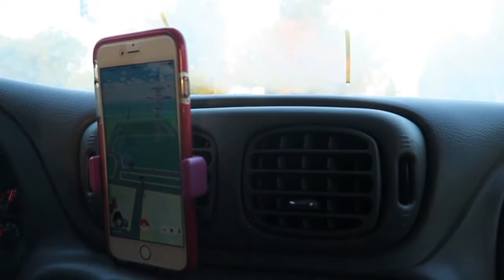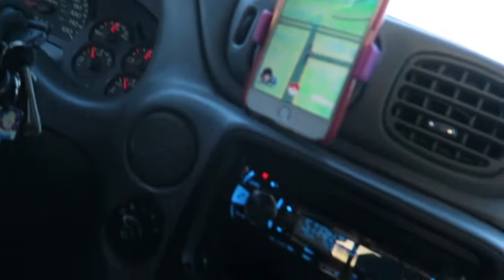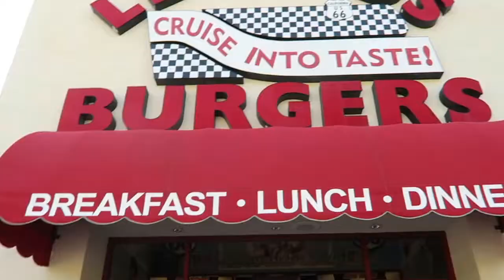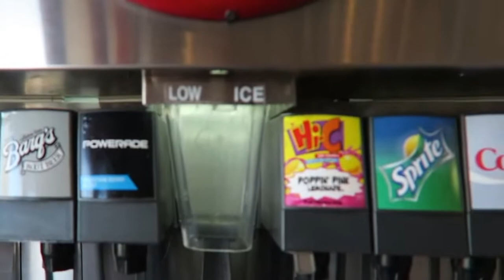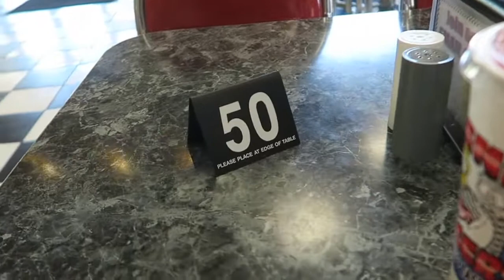Legends and Cookie Time Vlog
Taking Thea to Legends for the first time and seeing what she would rate it. Little did we know that night that Jax would love chocolate chip cookies.

Thank You and Hope that you enjoy! :)~

Nicole and Cat

EDITING
-IMovie
-Picmonkey

IF YOU ARE STILL READING